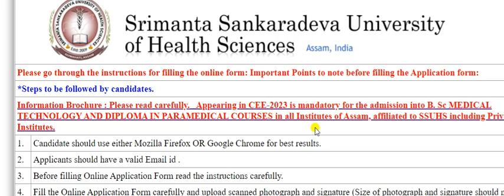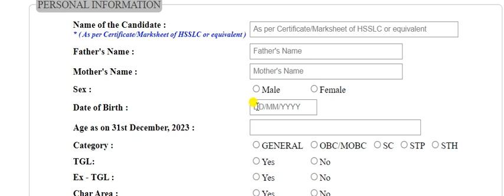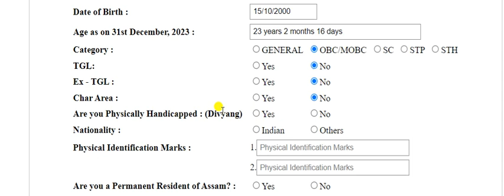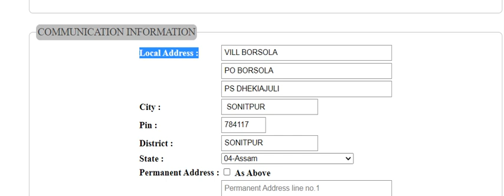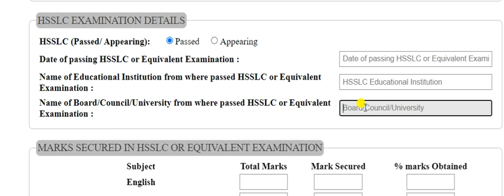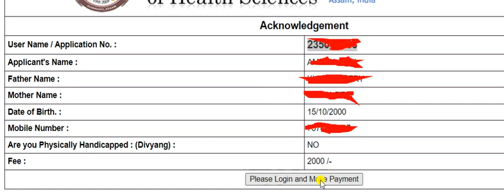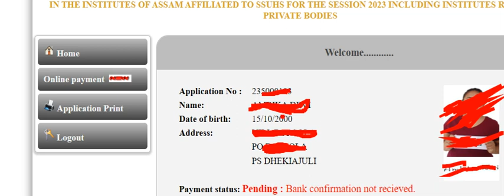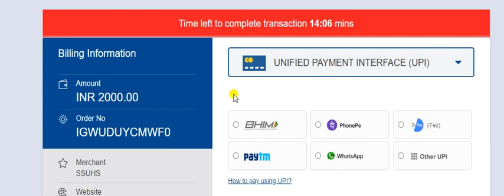SSUHS BSc Medical apply process 2023 || SSUSH Paramedical apply process 2023 || SSUHS CEE Apply